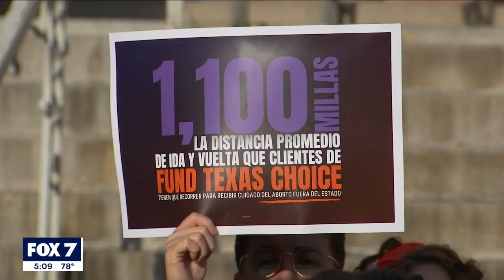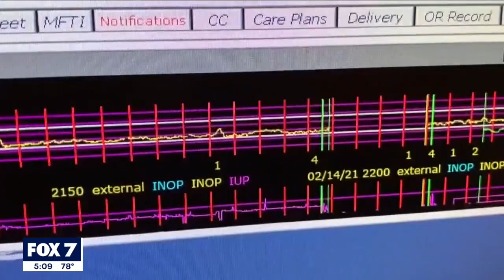Texas district court judge hears over a dozen challenges to abortion law I FOX 7 Austin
The Texas abortion law allows private individuals to sue abortion providers or those who aid in the procedure.